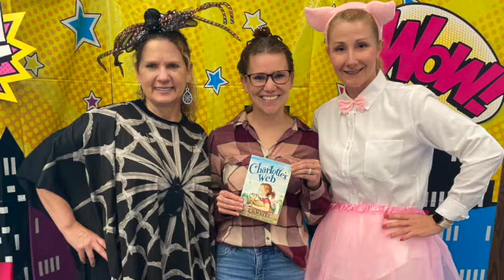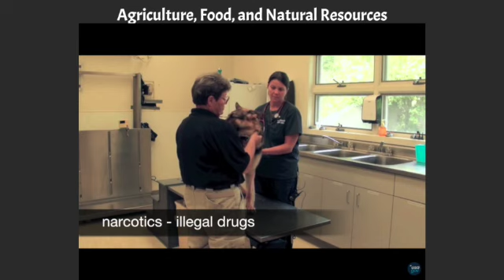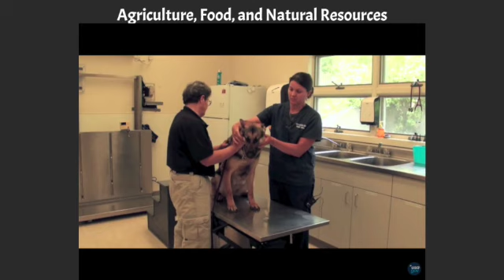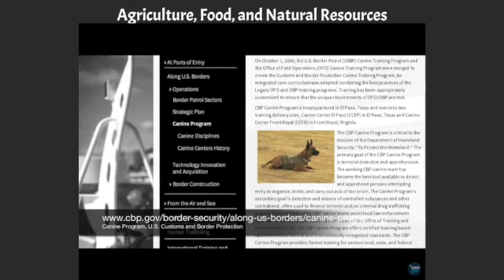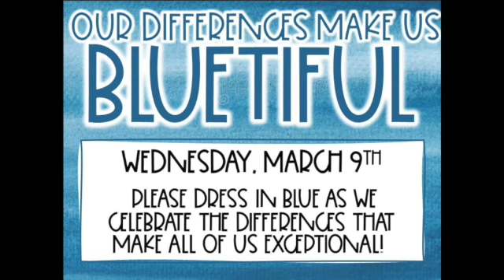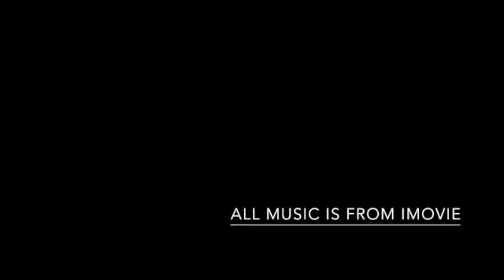FME News 3 8 22 SD 480p